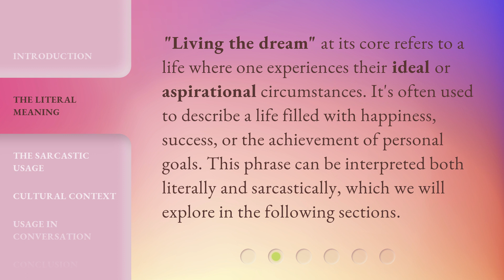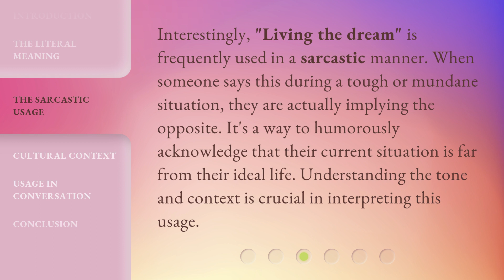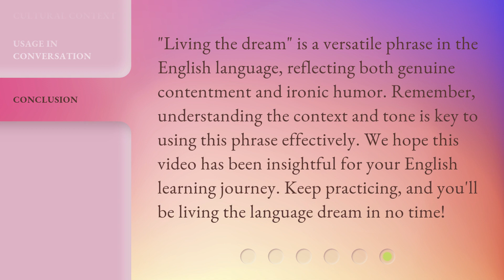Living the Dream: Unpacking the Meaning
00:00 • Introduction - Living the Dream: Unpacking the Meaning
00:28 • The Literal Meaning
00:53 • The Sarcastic Usage
01:20 • Cultural Context
01:45 • Usage in Conversation